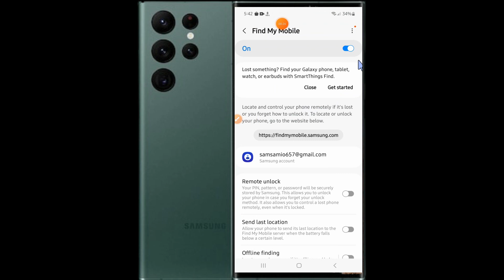How to Turn On/Off Find My Mobile Samsung Galaxy S23 Ultra